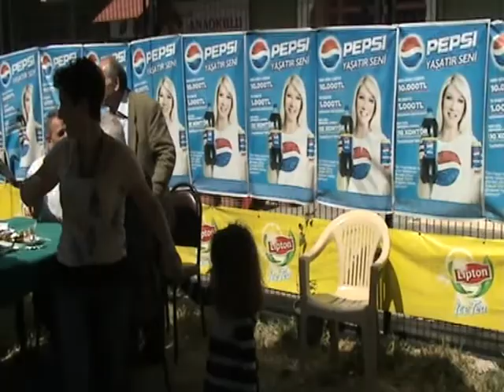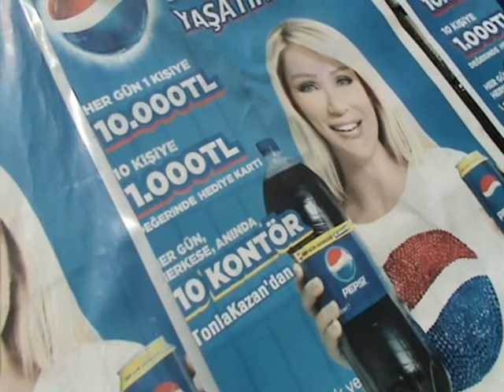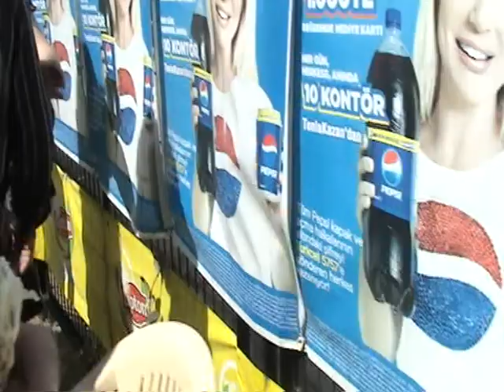Anneler Günü Eğlencesi 09.05.2010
Annelerimiz için düzenlenen etkinliğin, açılış konuşması Dernek Başkanı Ertekin KARAKAYA tarafından yapıldı. Anlamlı bir konuşma yapan Dernek Başkanımız, artık geleneksel hale gelen Anneler Günü Etkinliklerinin daha da güzelleştiğini belirtti. Bu yıl bir ilk daha yaparak Yılın Annelerini seçtiklerini açıklayan Başkan KARAKAYA, yılın annelerini sahneye davet ederek çiçek takdim etti.

İki isimde karar kıldıklarını açıklayan Dernek Başkanımız, önce Bülbin AKSU'nun sonra da Leyla EĞİRCESU'nun isimlerini açıkladı. Bülbin AKSU'ya çiçeği takdim edilirken, Leyla EĞİRCESU'nun çiçeğini ise Nejla hanım aldı. Alkışlarla Yılın Anneleri seçilirken, Derneğimizin genç anne adaylarıda bu esnada gelen tüm annelere gül takdim ederek Anneler Günlerini kutladılar.

Web Sayfamız üzerinden ilk kez Canlı olarak yayınlanan etkinliğin Almanya'dan izlendiği bilgisi geldi. Buda Web Sayfamız adına sevindirici bir haber olarak bizleri mutlu etti.

Gözleme ve ayran ikramları sırasında, bağlamasıyla ve sesiyle etkinliğe renk katan Ali Uğur BENLİ mikrafonu alarak herkesi mest etti. Söylediği yanık türkülerle  bu anlamlı günde annelerimizi duygulandıran BENLİ, hareketli türkülerlede konukları çoşturdu. Ali Uğur BENLİ türkülerini söylerken, Dernek Başkan Yardımcısı Özgür AKSU'da davuluyla eşlik etti. Bir ara Başkan Ertekin KARAKAYA'nın da çaldığı davul etkinliğe şenlik havası kattı. Hep beraber çekilen horonların ardından Dernek Lokalimizdeki Anneler Günü Etkinliği son buldu.